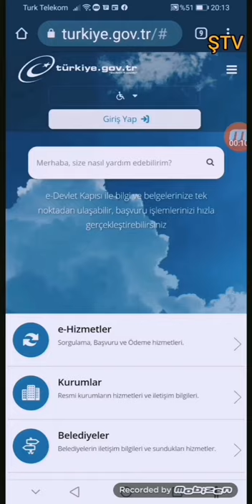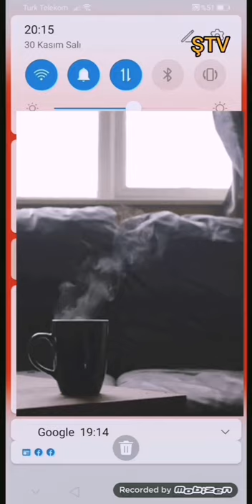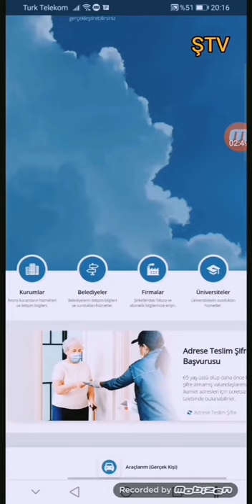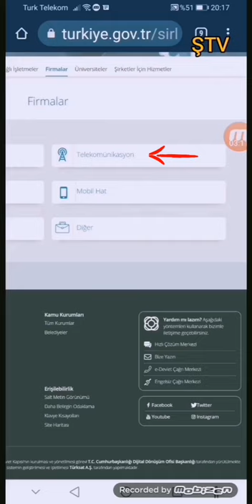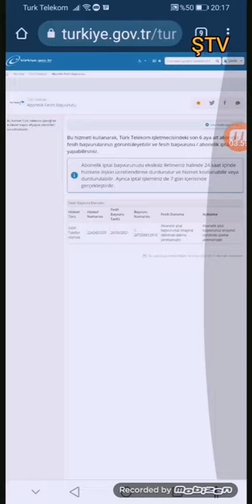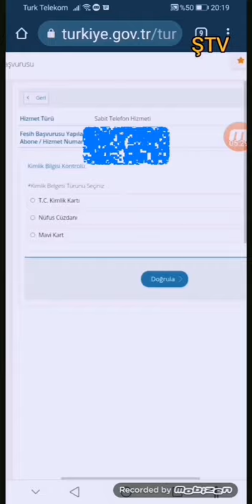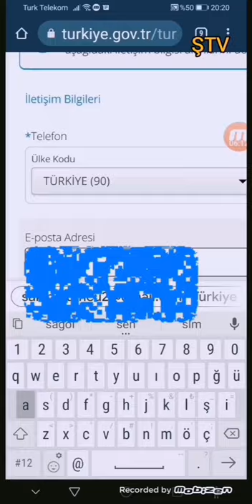Abonelik iptali(fesih)E.devlet üzerinden nasıl yapılır.